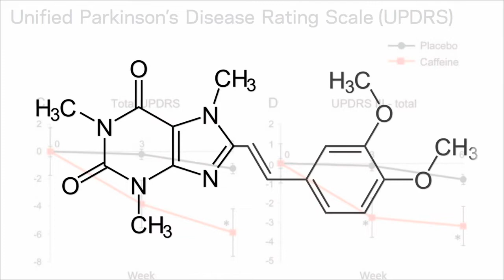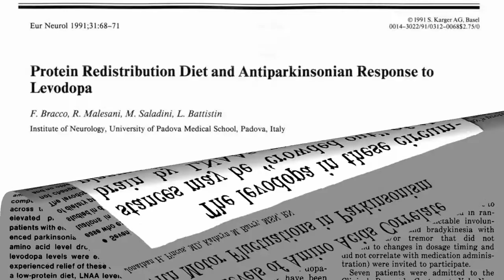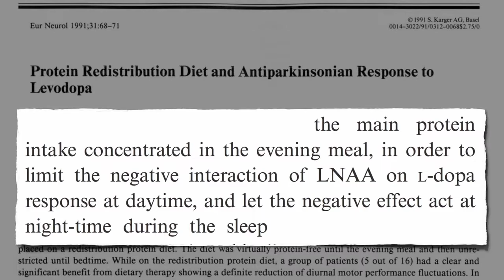How to Prevent and Treat Parkinson's Disease with Diet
Do you know how to treat Parkinson's disease with diet? Check this video to find the information.